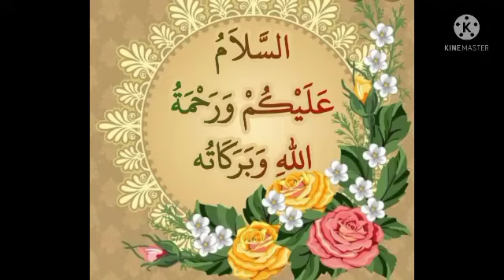ذہین طوطا جو کمپیوٹر چلانا سیکھ رہا ہے//بولنے والے طوطے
aaj ki video mein hum aapke sath share Karen kahin toota Jo computer chalana chalane ka shaukeen hai aur vah computer jo hai vah chalana Sikh tar hai khuda ki ek aisi haseen kudrat hai yah kot Jo insan jaisa Jahan rakhte Hain sanon jaisi Jawan rahte ho insan jaisi boli bhi Sikh chahte hain aur insaan se bahut hi mohabbat karte Hain agar insan insan janvaron se aur parindo se mohabbat lekin apna badla acche tarike se nibhate hain aur yah insan ko apni mohabbat dete Hain jitne ke sath kijiye